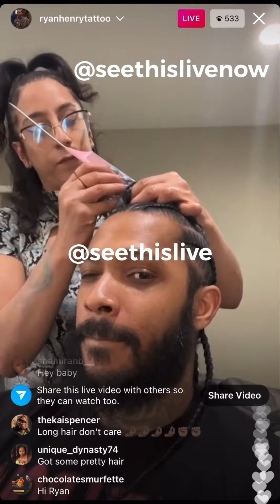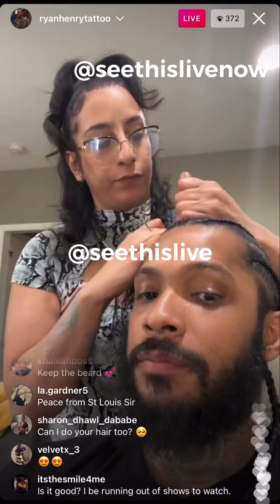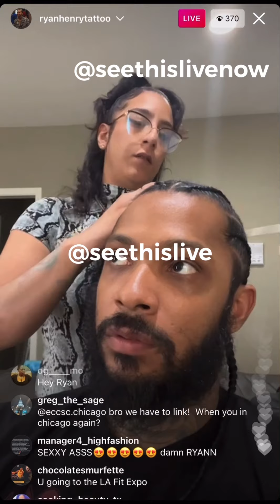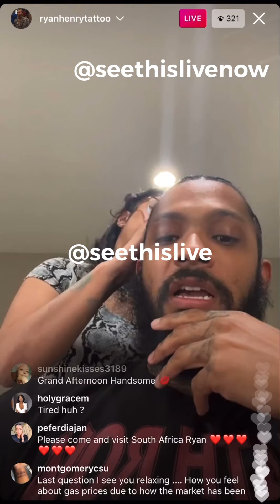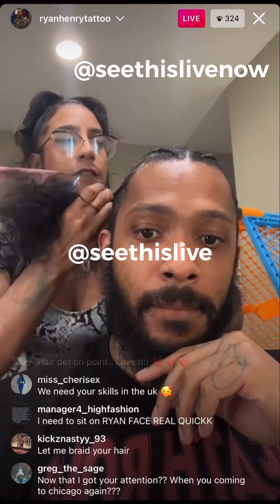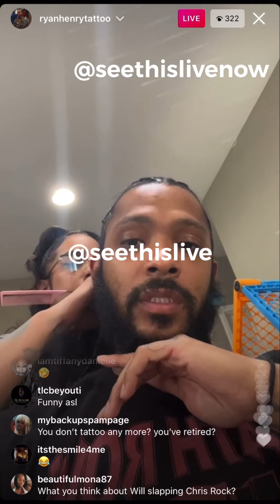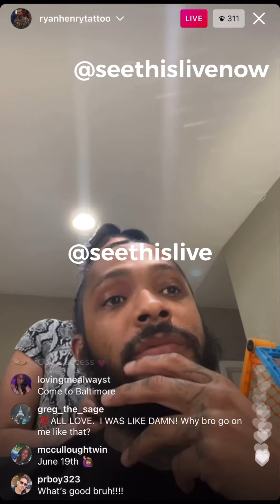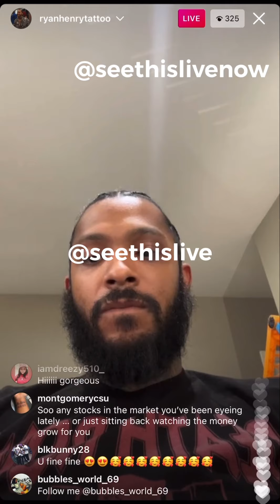Ryan Henry on live getting his hair braided!